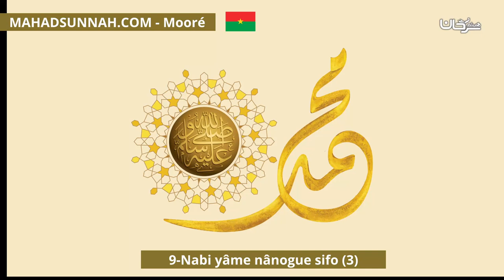9 Nabi yâme nânogue sifo 3 أوصافه صلى الله عليه وسلم الخَلقية3